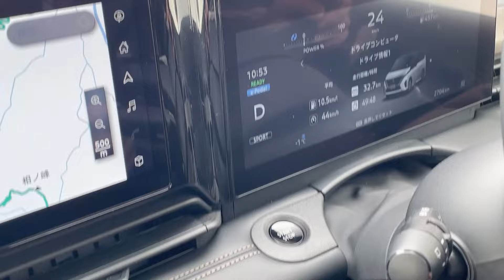【セレナe-POWER雪の峠道試乗②】SPORTモードで走ります。雪上での発進加速はどう？？